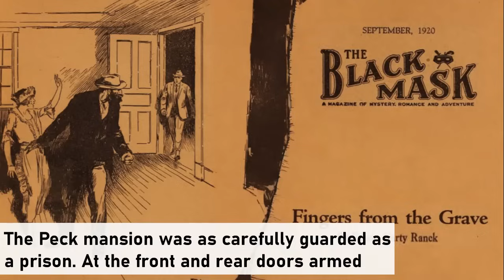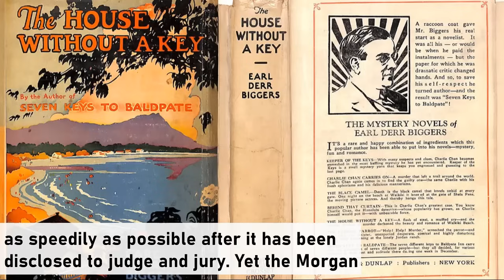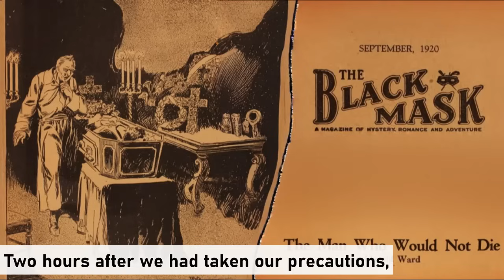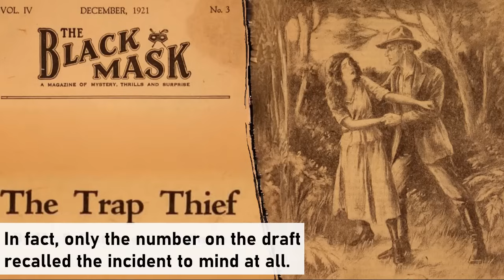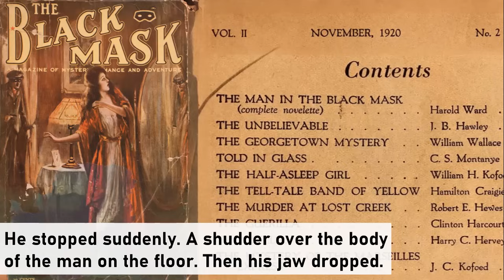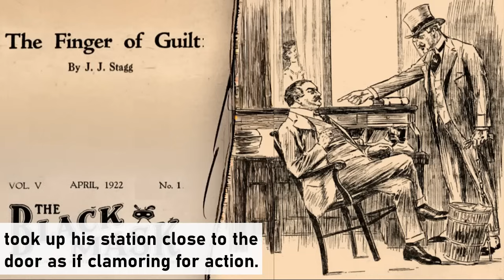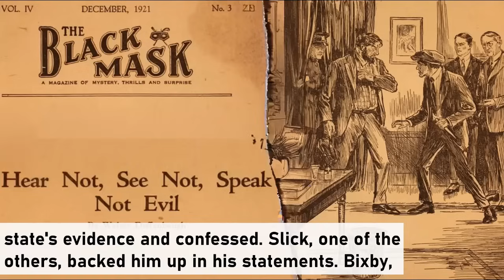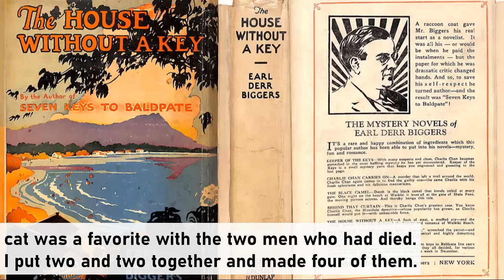The Catspaw By Ward Sterling | Black Mask August 1922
Art used in this video is secondary to the video main content and is believed to be allowed Under section 107 of the copyright Act 1976, allowance is mad for FAIR USE for purpose such a as criticism, comment, news reporting, teaching, scholarship and research.